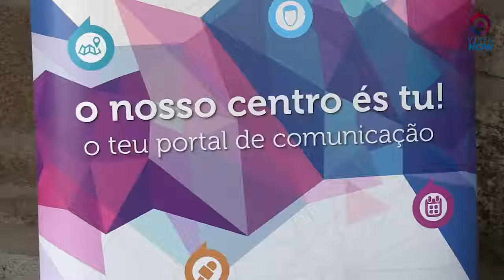Comemoração do Dia Mundial da Televisão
A 21 de novembro comemora-se o Dia Mundial da Televisão. Para assinalar a data, o ViseuNow recebeu os idosos do Lar da Misericórdia de Santo António de São Pedro do Sul, que tiveram oportunidade de conhecer, experimentar e descobrir o mundo da televisão.
Reportagem com o apoio de Pastelaria Cinderela.